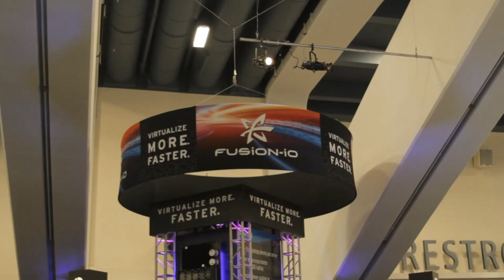Praveen Akkiraju | VMworld 2013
Praveen Akkiraju, CEO of VCE, discussed converged infrastructure trends and the evolution of VCE with theCUBE co-hosts John Furrier and Dave Vellante, live at VMWorld 2013.

Asked about the VMWorld experience, Akkiraju said VCE has partnered with VMware extensively. As far as converged infrastructure is concerned, the customers now understand the fundamental concepts and the benefits, and are trying to determine how it can be used to achieve results. "We have customers at the booth who are sharing their story to truly explain what the value proposition is really all about," said Akkiraju.

"We've got credibility now," he said, as VCE has reached over 600 customers and "3 years of scars in the back." Customers now want to have a relationship with VCE, "they believe and understand what they can get from us," from customer support, to technical expertise. "Converged infrastructure is accepted, we are now helping customers actually deliver their solutions on top of it."

VCE is on a billion-dollar run rate, growing at about 100 new customers per quarter. The customer base includes Fortune 500, large enterprises, in the energy, healthcare, education, financial fields. The company expended to Japan and Germany, surpassing 1400 employees.

"We continue to add tech talent," hiring folks with data center, application, and database expertise. Innovation is obviously the heartbeat of any technical company," Akkiraju said.

What makes VCE so special

Benefiting from a $20 billion investment, VCE's differentiator is the "innovation we're bringing, the vision, it's unique," revolving around converged infra management software. On the services side, "a lot of customers look to us to give them recommendations on choices they make."

Exploring VCE's innovation strategy, Akkiraju said the tagline is "Unleash simplicity," as simplicity drives their innovation efforts. The focus is on simplifying the operations of that infrastructure, and VCE launched the notion of specialized systems -- special workloads which customers are willing to buy as an appliance, thus delivering turnkey solution for high-end, well known use cases. It helps simplify infrastructure, operations, applications on board of the infrastructure.

VCE customers still have lots of legacy infrastructure, "that cannot be flipped on a dime.  We need to be able to go into those environments, insert the new technology and provide a  bridge. That's where we truly excel," Akkiraju stated. "We simplify the way technology can be ingested into the data center," and provide transition services. "You don't get the benefits of converged infrastructure unless you are willing to transition the processes in your organization," he added.

VCE promises continued evolution of its innovation road map, delivering new exciting infrastructure and services capabilities. "We're well ahead of all our target goals," Akkiraju said, as VCE reached a 50 percent growth rate, compared to the converged infrastructure market growth of 35 percent.

Praveen Akkiraju, VCE, at VMworld 2013 with John Furrier and Dave Vellante